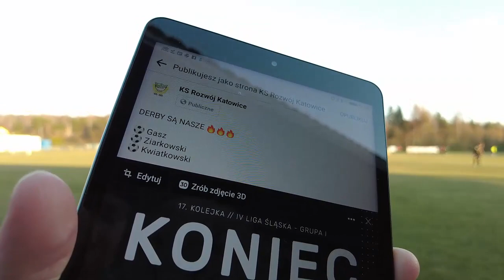Kulisy meczu z Podlesianką. Derby są nasze!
Pożegnanie Seweryna Gancarczyka, 5 goli, emocje do ostatniego gwizdka. IV-ligowe derby Katowic, zakończone wyjazdową wygraną Rozwoju z Podlesianką 3:2, od kulis w obiektywie kamery. Miłego oglądania! [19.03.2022]